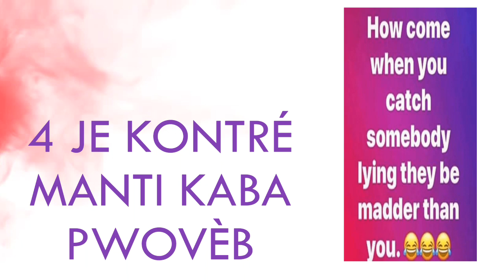MOUNE KAP PALÉ DÈ DO W POU YO PASÉ POU PI BON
Pale mal bay manti